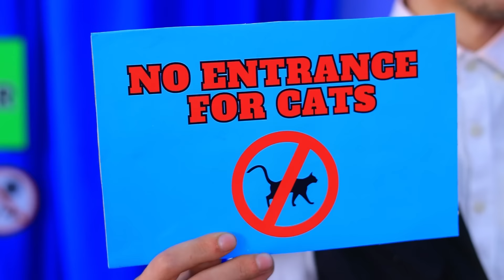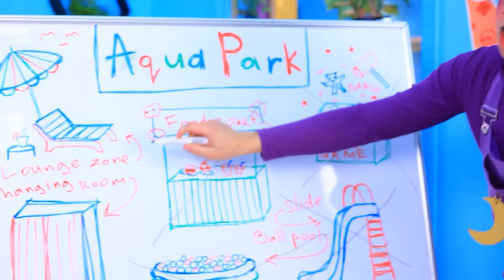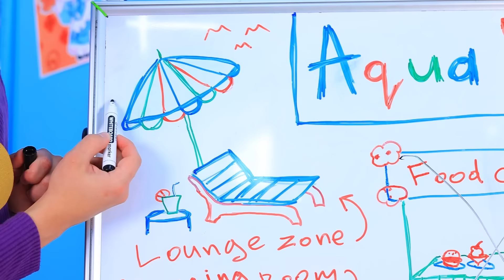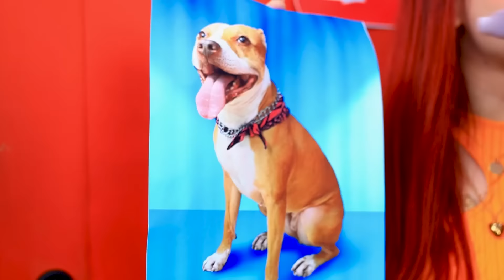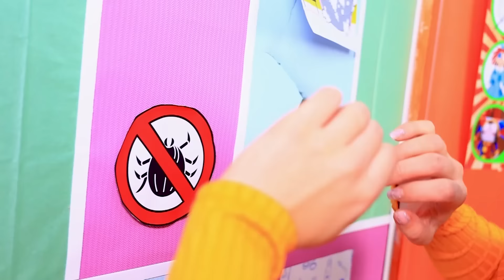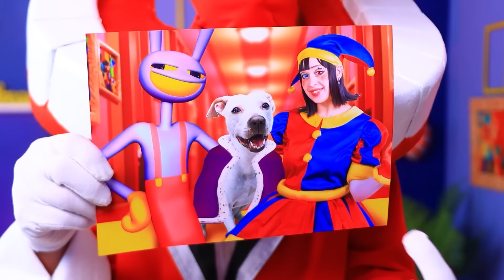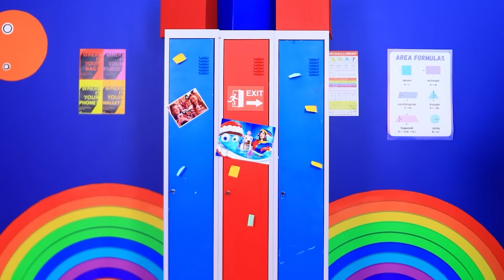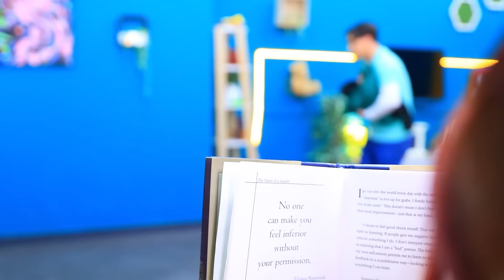كات ناب تبني قط! إحنا بنينا ملاهي مائية لقط صغير!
إذا كانت المشاعر تحكمني! | قم بتشغيل جميع الإخطارات
في القصة المثيرة دى ، بيتنافس شخصين على تصميم وإنشاء أفضل مدينة ألعاب مائية للقطط الصغيرة. كل طرف بيحاول بظهر أفضل ما عنده من تصميمات وأفكار مبتكرة، عشان يوفر للقطط مجموعة متنوعة من الفرص للعب والاسترخاء في بيئة مائية ممتعة. المنافسة مليانة بالأفكار الملهمة، والتوجهات الإبداعية في التصميم، وحلول مبتكرة لإنشاء مدينه ألعاب مائية فريدة من نوعها. متفوتوش الفرصة لمشاهدة التحدي المثير!

شاهد المزيد من قناة تروم تروم:
المقاطع الشائعة: